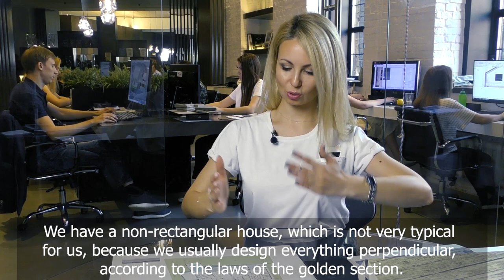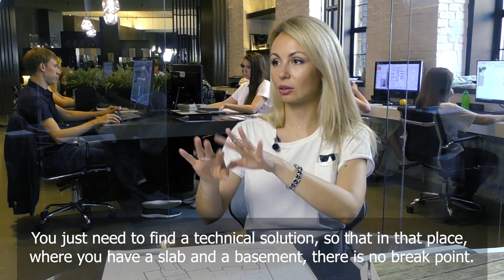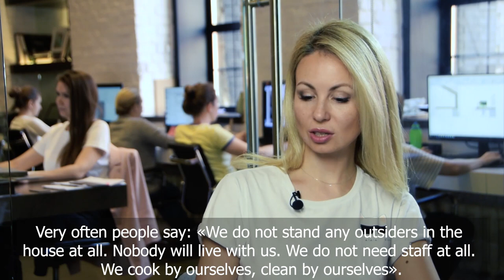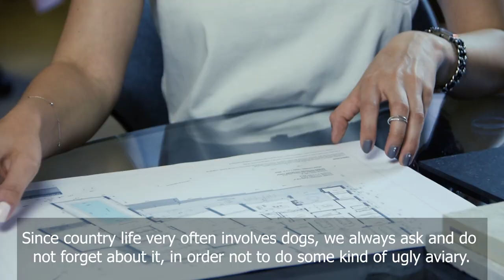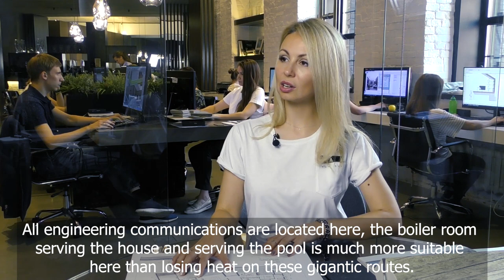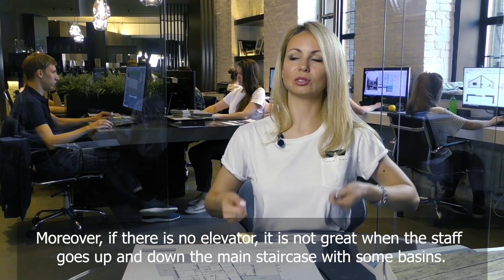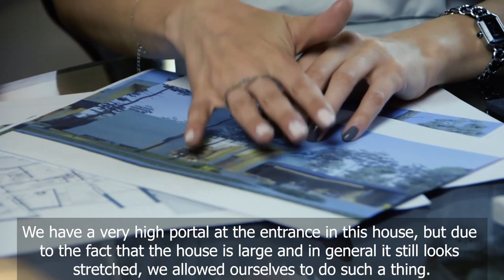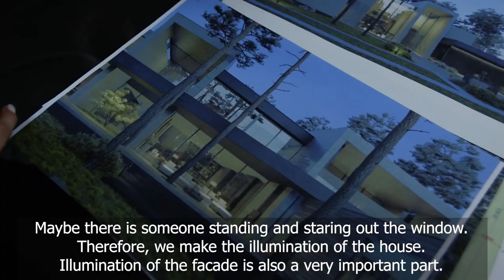Проектирование//The Designing process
В этой части Александра Фёдорова, руководитель собственного архитектурного бюро, расскажет об одном из интересных проектов, работа над которым производится в бюро.

In this episode Alexandra Fedorova, a director of Fedorova architects, will talk about an interesting project which is being designed currently in the bureau.